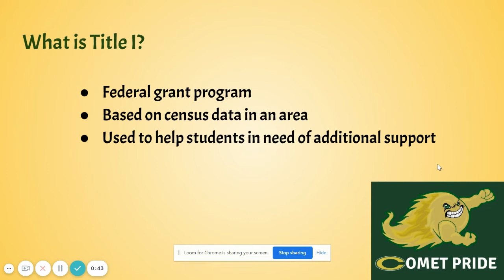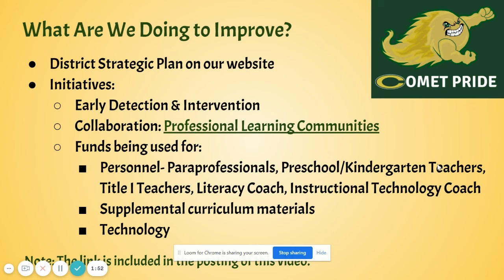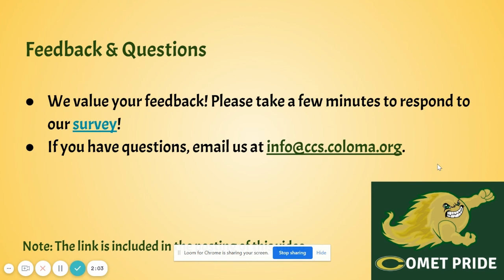Title I Annual Meeting - October 2021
Each year, Coloma Community Schools solicits feedback from stakeholders for our Title I programs.

Here is a survey to review.